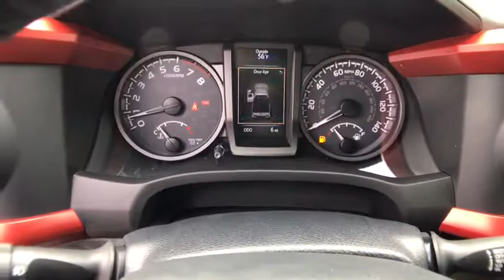2019 TOYOTA Tacoma Northern California, Redding, Sacramento, Red Bluff, Chico, CA KX182394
2019 TOYOTA Tacoma TRD Sport Access Cab 6 Bed V6 MT - Stock#: KX182394 - VIN#: 5TFSZ5AN0KX182394

250 E. Cypress Ave.

Navigation Satellite Radio Back-Up Camera ALL WEATHER FLOOR LINER & DOOR SILL P... TECHNOLOGY PACKAGE Trailer Hitch. SILVER SKY METALLIC exterior and BLACK/ORANGE interior TRD Sport trim. FUEL EFFICIENT 21 MPG Hwy/17 MPG City! CLICK ME! KEY FEATURES INCLUDE: Navigation Back-Up Camera Satellite Radio. MP3 Player 4x4 Aluminum Wheels Keyless Entry Privacy Glass Steering Wheel Controls Electronic Stability Control. OPTION PACKAGES: TECHNOLOGY PACKAGE Blind Spot Monitor w/Rear Cross Traffic Alert Rear Parking Assist Sonar ALL WEATHER FLOOR LINER & DOOR SILL PROTECTOR PKG Door Sill Protectors. Toyota TRD Sport with SILVER SKY METALLIC exterior and BLACK/ORANGE interior features a V6 Cylinder Engine with 278 HP at 6000 RPM*. EXPERTS CONCLUDE: Great Gas Mileage: 21 MPG Hwy. WHY BUY FROM US: Our commitment to treating you in a neighborly fashion extends from our inventories and auto repair service to our no-frills easy-to-comprehend auto financing. This comes not only in the form of car loans and leasing service for drivers from Redding Chico Red Bluff and Shasta Lake but a tenacious spirit dedicated to getting the flexible terms you deserve. Please feel free to explore our entire site and see all of the products services and pre-buy car research we have to offer. Horsepower calculations based on trim engine configuration. Fuel economy calculations based on original manufacturer data for trim engine configuration. Please confirm the accuracy of the included equipment by calling us prior to purchase.